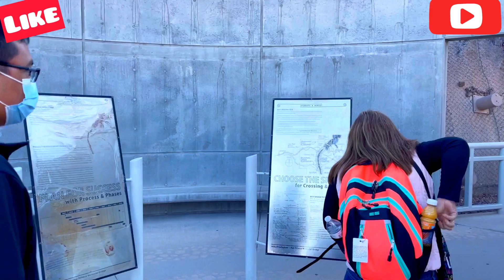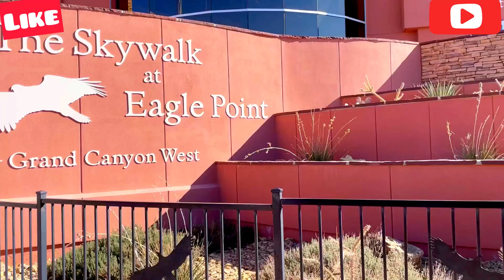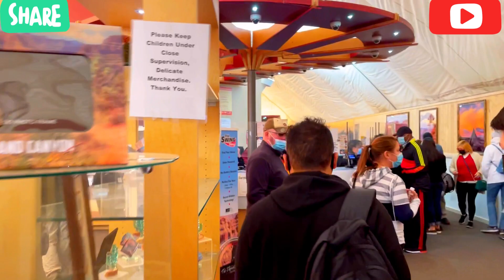The Great Grand Canyon, Arizona| Las Vegas to Arizona| Hoover Dam| Skywalk| Eagle Point| Guano Point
The Great Grand Canyon:
1. Grand Canyon National Park is bigger than the entire state of Rhode Island.

The Park comes in at a massive 1,904 square miles, while Rhode Island is around 1,212 square miles. In some places, the canyon itself is over a mile deep and ten miles across.
2. The Hopi Tribe considers the Grand Canyon a gateway to the afterlife.

The tribe has always placed great spiritual significance on the site. They believe that upon death, a person passes westward through a “place of emergence,” located upstream from the confluence of the Colorado and Little Colorado rivers in the canyon, on his or her journey to the afterlife.

3. Temperatures vary greatly within the canyon.

From the rim of the canyon to its lowest point, the temperature can change by more than 25 degrees. The depths of the gorge are notoriously hot during the summer, while the North Rim is often below freezing in winter.

4. The canyon is full of hidden caves.

There are an estimated 1,000 caves within the canyon, but only 335 have been recorded. Only one cave is open to the public.

5. No one is completely sure about the age of the Grand Canyon.

It was long believed that the Colorado River started carving out the canyon six million years ago, but recent studies have shown this process may have actually started 70 million years ago.

6. The canyon is full of fossils.

Though none of them are from dinosaurs, since the canyon layers were formed long before dinosaurs walked the earth. It is, however, home to fossils of ancient marine animals that date back 1.2 billion years.
Hoover Dam
Hoover Dam, formerly called Boulder Dam, dam in Black Canyon on the Colorado River, at the Arizona-Nevada border, U.S. Constructed between 1930 and 1936, it is the highest concrete arch dam in the United States. It impounds Lake Mead, which extends for 115 miles (185 km) upstream and is one of the largest artificial lakes in the world. The dam is used for flood and silt control, hydroelectric power, agricultural irrigation, and domestic water supply. It is also a major sightseeing destination, with some seven million visitors a year, almost one million of whom go on tours through the dam.